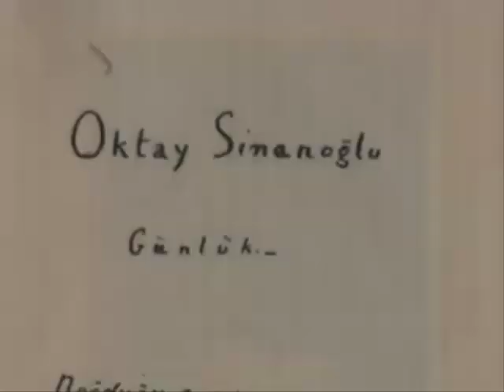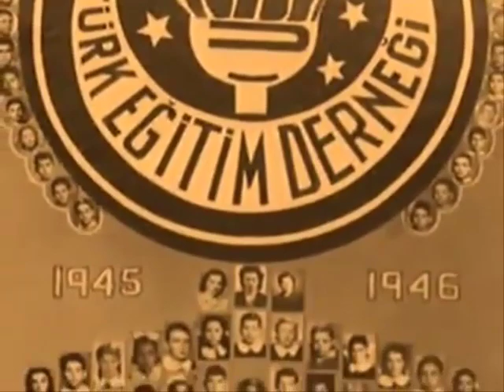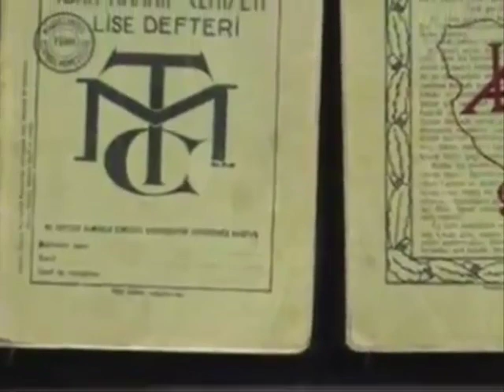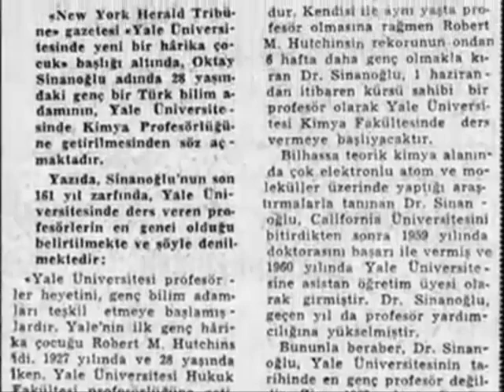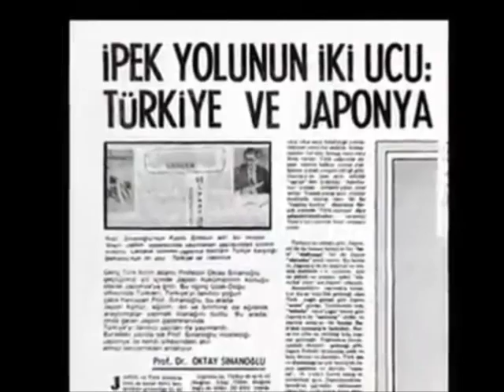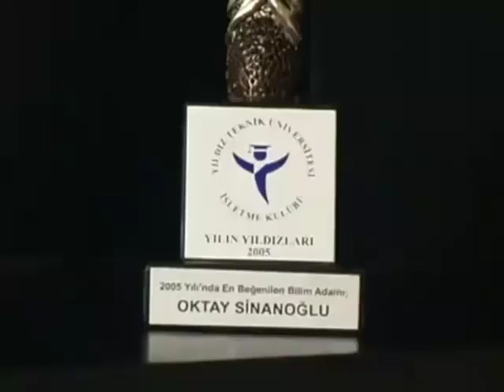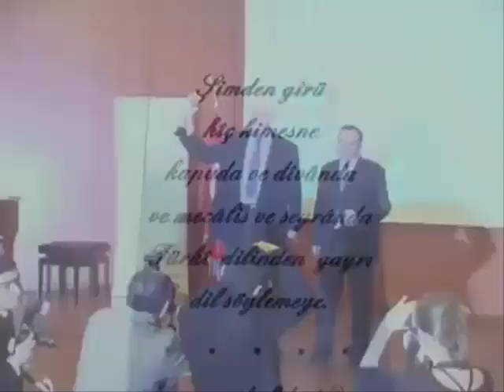Oktay Sinanoğlu`nun Hayatı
Oktay Sinanoğlu`nun Hayatı Belgesel Tadında